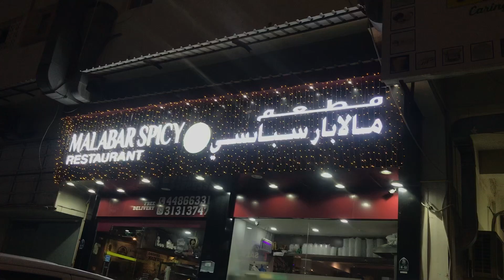மலபார் ஸ்பைசி மீன் சாப்பாடு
நான் கத்தாரில் டிரைவராக வேலை செய்கிறேன் கத்தாரில் நான் எங்கு எங்கு செல்கிறேன் அதை வீடியோவாக எடுத்து யாரு மனதையும் புண்படுத்தாத அளவிற்கு வீடியோ எடுத்து என்னுடைய வாழ்க்கையில் என்ன நடக்கிறது என்பதை பதிவு செய்கிறேன் கத்தாரில் உள்ள சாலைகள் பூங்காக்கள் பெரிய பெரிய மாளிகைகள் அதிசயங்கள் விவசாயம் மருத்துவம் டெக்னாலஜி பள்ளி படிப்பு நினைவுச் சின்னங்கள் என்னுடைய வாழ்க்கையில் நான் செல்லும் இடங்கள் அனைத்தையும் உங்களுக்காக பதிவு செய்கிறேன் மறக்காமல் எனக்கு ஆதரவு கொடுங்கள் I work as a driver in Qatar I take videos of where I go in Qatar without offending anyone I record what is happening in my life Roads in Qatar Parks Big houses Wonders Agriculture Medicine Technology School Study Monuments I record for you all the places I go in my life  Don't forget to support me